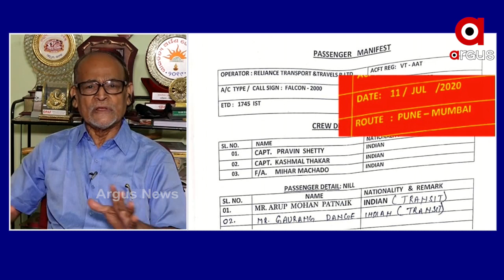ପ୍ରଦୀପ ପାଣିଗ୍ରାହୀଙ୍କ ବହିଷ୍କାର ଏକ ରାଜନୈତିକ ଷଡଯନ୍ତ୍ର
ପ୍ରଦୀପ ପାଣିଗ୍ରାହୀଙ୍କ ବିଜେଡିରୁ ବହିଷ୍କାର ଏକ ରାଜନୈତିକ ଷଡଯନ୍ତ୍ର. ବରିଷ୍ଠ ସାମ୍ବାଦିକ ରବି ଦାସଙ୍କ ପ୍ରତିକ୍ରିୟା.